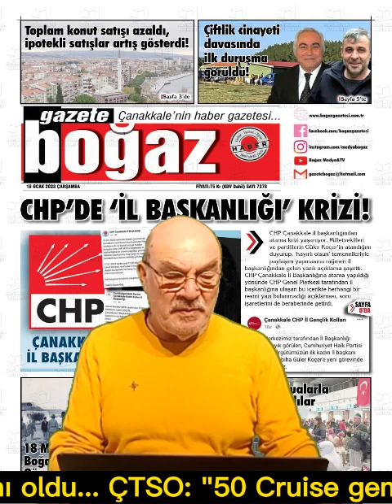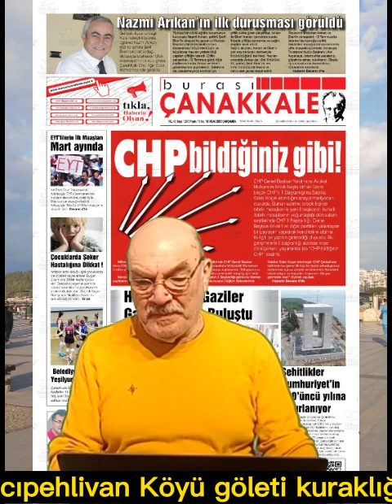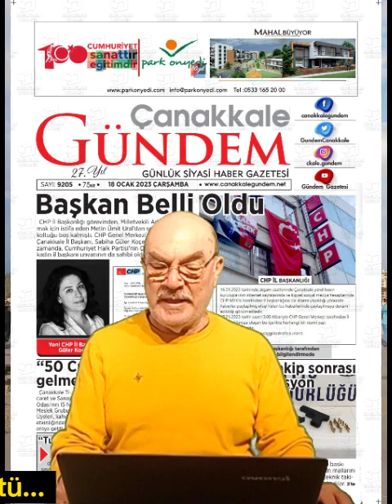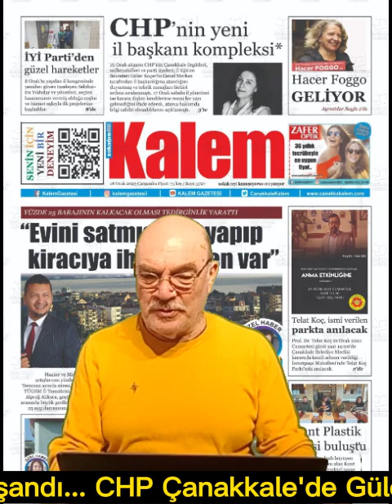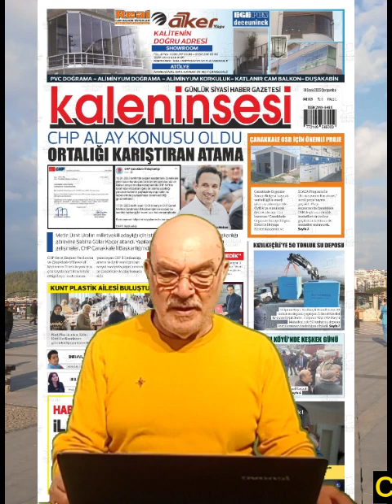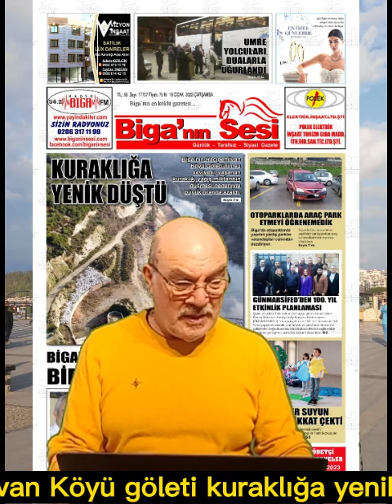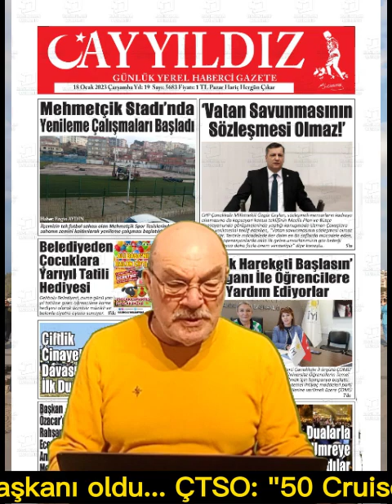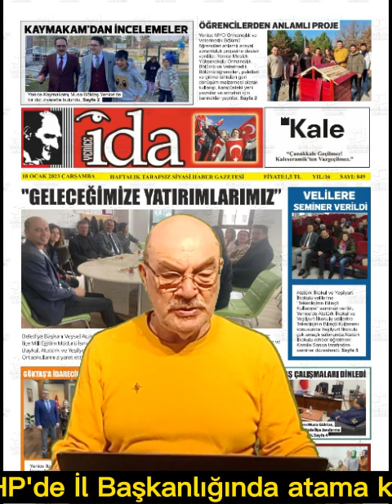18 OCAK ÇANAKKALE YEREL GAZETE MANŞETLERİ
BOĞAZ MEDYA her gün Hasan Sami Er sunumuyla yerel gazete manşetlerini yayınlıyor...